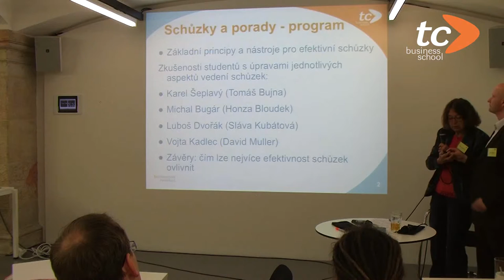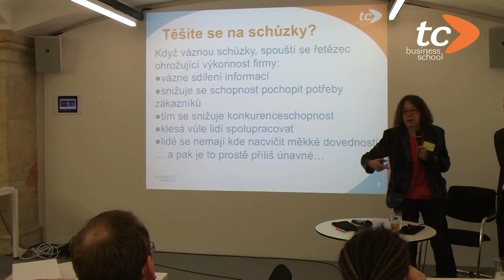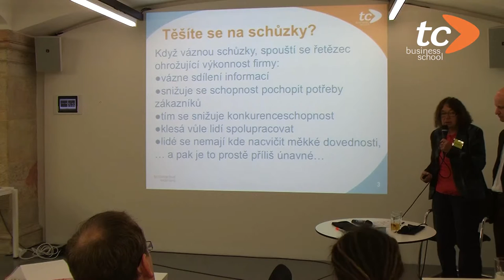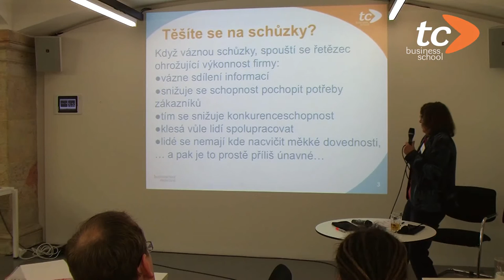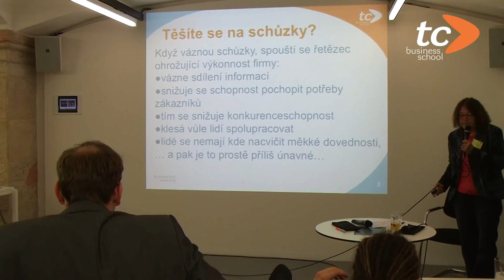Co se děje, když se porady nedaří – ukázka z workshopu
Ukázka z workshopu Schůzky a porady pořádaného TC Business School O tom, co se děje, když porady a schůze přestanou fungovat, mluví lektorka TC Business School Sláva Kubátová.

„Když se schůzky nedaří, lidé ve firmě přestanou sdílet informace, váznou jejich schopnosti pochopit zákazníka a úspěch se nedostavuje,“ říká S. Kubátová. Mezi další důsledky špatného vedení porad patří ztráta motivace a vůle pracovat s ostatními.

Celý workshop lze zhlédnout na webu TC Business School.